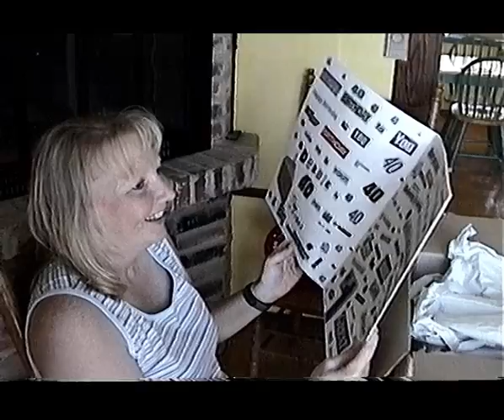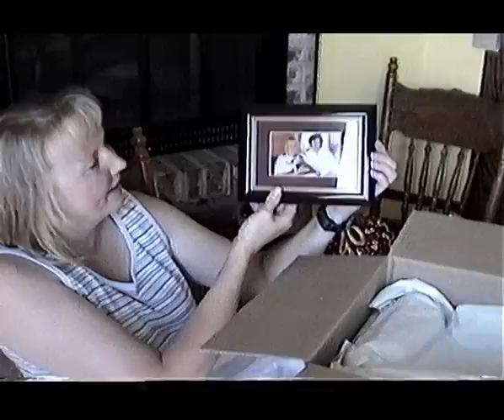Sheridan Cariboo trip Debbies 40th Ben&Mitzi Ray&Deb Mary ann& Roberts Don & Jaime